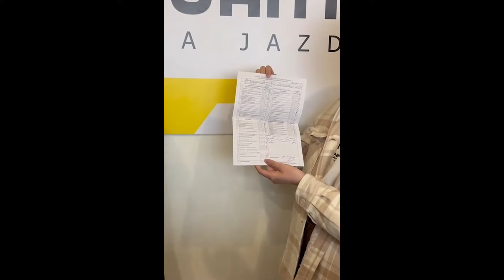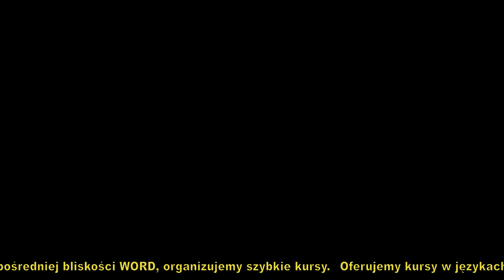Egzamin zdany po super kursie w Szkole Kursant - Opinia Kasi :) [PRAWO JAZDY][NAUKA JAZDY]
Gratulacje dla Kasi zdany egzamin za pierwszym razem wszystko super relacjonuje Kasia nasza kursantka. Następny ambasador szkoły !!:)
Zaufanie do instruktora, współpraca zaangażowanie i cierpliwość po obu stronach to klucz do sukcesu tyle i aż tyle :)
Pamiętaj że kurs kończymy na egzaminie w WORD po zakończonym kursie i zdanym egzaminie wewnętrznym trzeba co jakiś czas spotkać się na jazdach tak aby nie zapomnieć szczegółów jazdy i zasad egzaminowania. Egzamin państwowy w WORD wówczas będzie formalnością a stres z pewnością mniejszy.
Zapraszam do mojego bloga https://
Przygotowanie do egzaminu składa się z kilku elementów. Na egzaminie nie musisz pojechać bezbłędnie. Można popełnić kilka błędów w różnych zadaniach. Będziemy omawiać  jakie błędy możesz popełnić i egzamin będzie trwał a za jakie od razu oblejesz.   Dodatkowo nagraliśmy dla Państw film związany z błędami na placu manewrowym
Z pewnością pomoże to w przygotowaniu do egzaminu w WORD. Zapraszam na stronę OSK Kursant tam znajdziecie państwo w zakładce poradnik link do obsługi Szkoła Jazdy Kursant zaprasza na kursy wszystkich kategorii prawa jazdy. Jesteśmy na